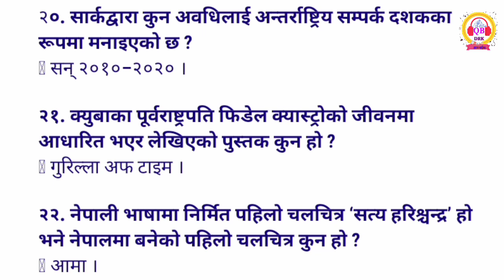लोकसेवा आयोगमा सोधिने प्रश्नहरु| Loksewa gyan | loksewa tayari in nepal |Loksewa GK| Current Affairs